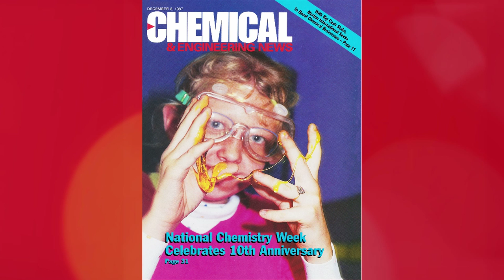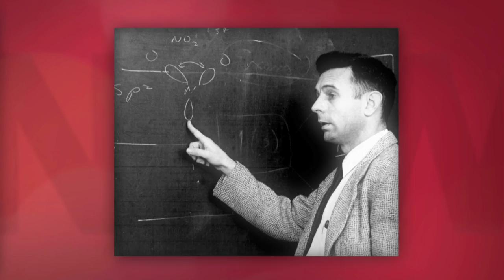25 years of National Chemistry Week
It's the 25th anniversary of National Chemistry Week (NCW)! To celebrate, check out this retrospective on the history of NCW and its 25-year legacy of exciting the public about chemistry.

This video features interviews with long-time NCW volunteers and participants. They discuss the program's humble beginnings, its positive impact on the public perception of chemistry and they share their favorite memories from 25 years of NCW.

Directed by Elaine Seward and Adam Dylewski
Animation and editing by Elaine Seward